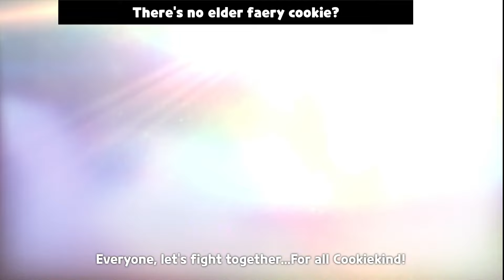Another new Legendary Costume for White Lily Cookie?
Are you guys excited for the new